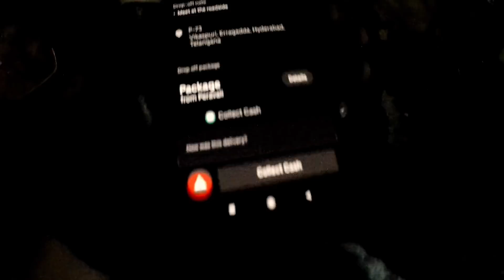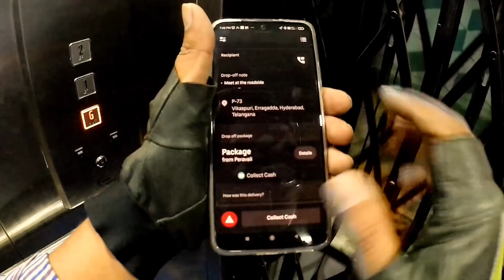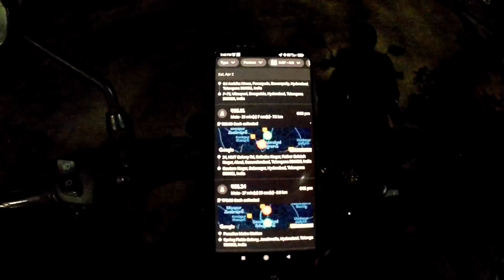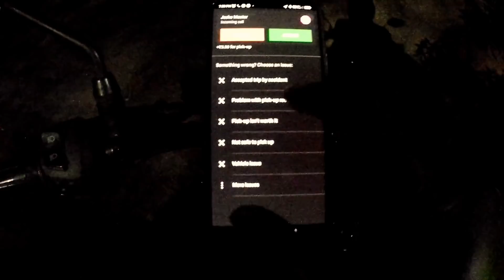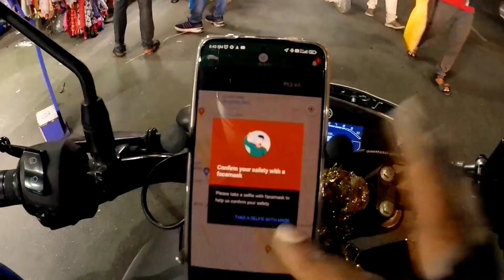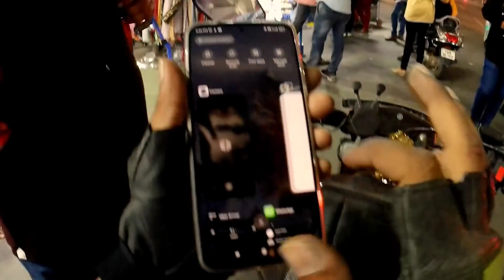Before Joining Ola Uber Rapido watch this video lOla Live Ride llRapido Live RidelBike Taxi Earnings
Hello friends welcome back to another video in this video I will show you how to earn money in bike taxi in ola .uber .Rapido

if you r watching this video thanks a lot,👍

what's app me 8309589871  or call

Add my referal code to get bonus RB5Q5UI

UBER MOTO JOINING FORM.

UBER SUPPORT FORM

UBER FIELD EXECUTIVE JOBS